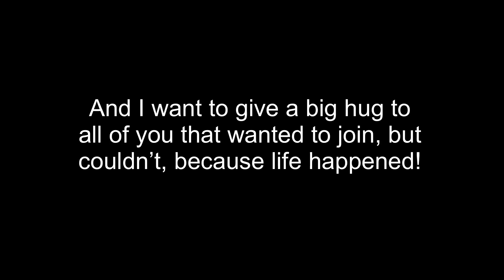THE FINISHED SEASONS BOOK / theHK5project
We sid it! Together we finished Seasons coloring book, by Hanna Karlzon! Thank you so, so much for all of your hard work! And I hope you will enjoy this video, where all of your beaitiful pages can be seen together.